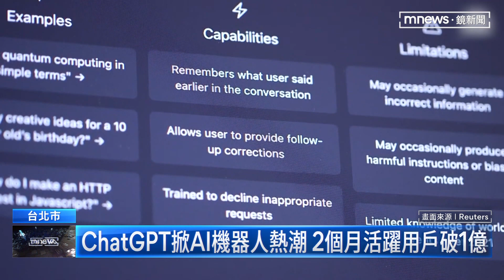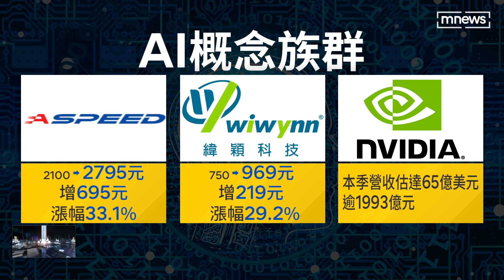ChatGPT掀熱潮 Meta、Google搶AI機器人市場｜鏡新聞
AI聊天機器人ChatGPT，在全球颳起旋風，推出短短2個月，活躍戶突破1億大關，並推出付費版，成功經驗讓其他平台也紛紛跟進，包括臉書母公司Meta要推出語言模型，Google和中國百度，也規劃推出AI聊天工具，這股熱潮反應在市場面。與資料中心、伺服器相關的台灣科技廠信葉和緯穎，2月份股價勁揚33.1%和29.2%。